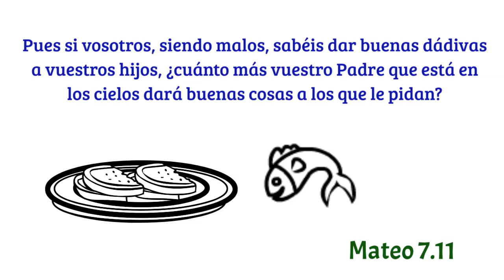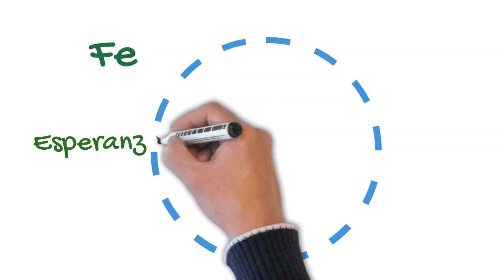Pedir, Buscar, Llamar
Pequeño video doodly sobre este pasaje de Mateo 7.7-12
Mat 7:7 Pedid, y se os dará; buscad, y hallaréis; llamad, y se os abrirá.
Mat 7:8 Porque todo aquel que pide, recibe; y el que busca, halla; y al que llama, se le abrirá.
Mat 7:9 ¿Qué hombre hay de vosotros, que si su hijo le pide pan, le dará una piedra?
Mat 7:10 ¿O si le pide un pescado, le dará una serpiente?
Mat 7:11 Pues si vosotros, siendo malos, sabéis dar buenas dádivas a vuestros hijos, ¿cuánto más vuestro Padre que está en los cielos dará buenas cosas a los que le pidan?
Mat 7:12 Así que, todas las cosas que queráis que los hombres hagan con vosotros, así también haced vosotros con ellos; porque esto es la ley y los profetas.